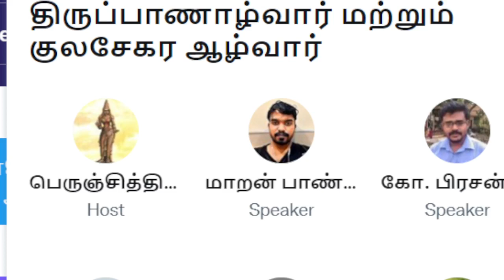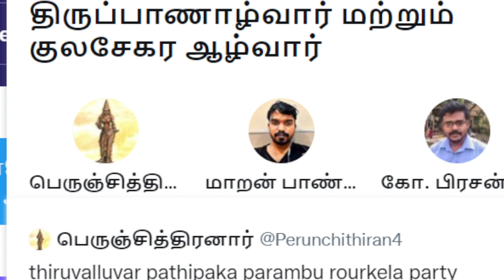ஆழ்வார்களின் வரலாறு-5(திருப்பாணாழ்வார்,குலசேகர ஆழ்வார் மற்றும் தொண்டரடிப்பொடியாழ்வார்)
குலசேகர ஆழ்வார் சேர நாட்டு அரசர்